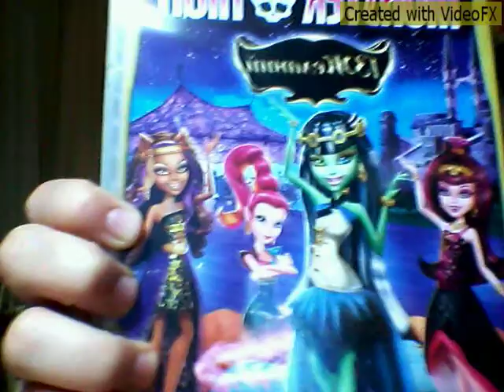Stepehen Swartz-Bullet Train (feat.Joni Fatora)FAN VIDEO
{F{F{F